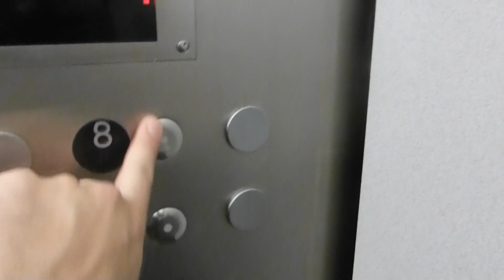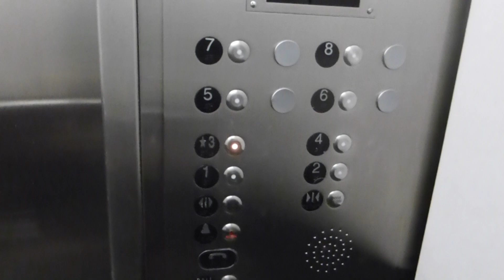Tejas Traction Elevators At UT Austin Communications Building B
Riding the elevators at University of Texas at Austin Communications Building B in Austin TX